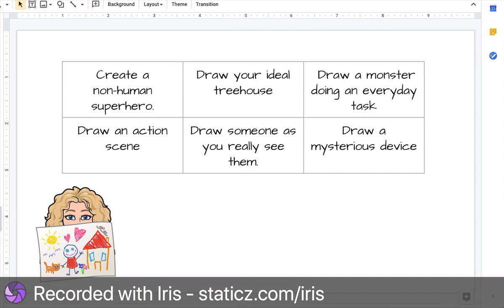Art challenge THE SEQUEL